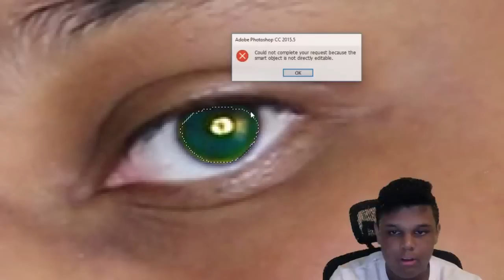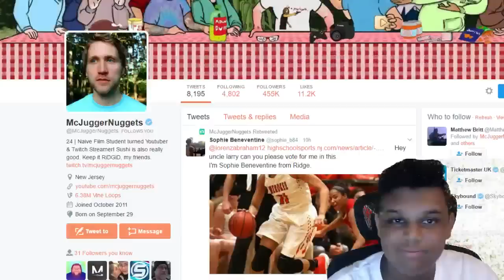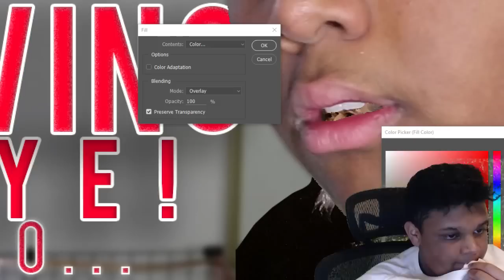HOW MANY HAMILTONS? TIMELAPSE (OUT OF CLICKBAIT THUMBNAIL)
CATALYST MINTS! ENERGY MINTS TO HELP YOU GAME!

Talk to Dino (Voice Chat) For Free and Without Making a Account! Join Dino's Discord Server Here: